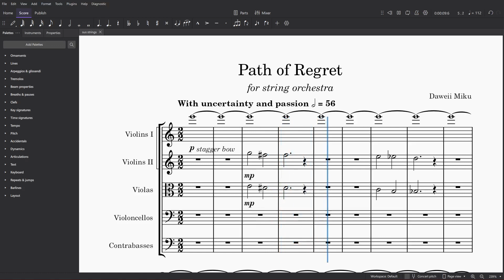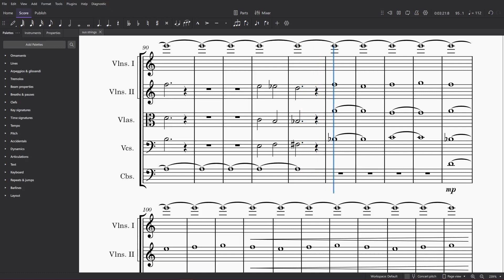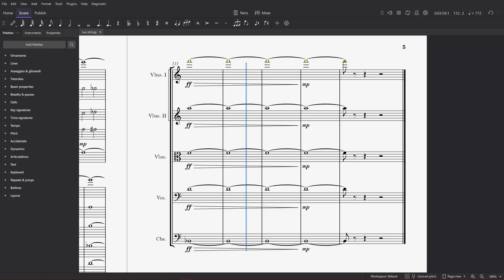i sadge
Thank you for listening to my music!
I am still relatively new so your support would by graciously appreciated ❤️

strings, sad

I am Daweii Miku! I strive to write music for video games. I am trying to write music in various styles to show my capabilities. I hope you enjoy the music 😊